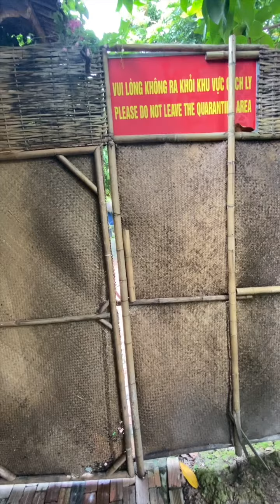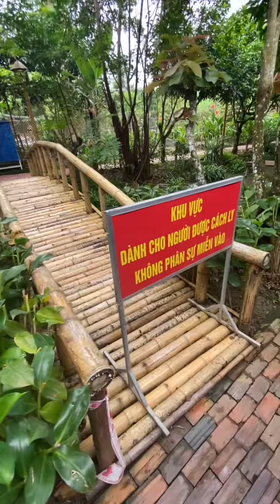Tô Trung về quê cách ly cùng với ae Bóng rổ ở 1 nơi quá đặc biệt, Sợ muỗi và Ma quá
Tô Trung về quê cách ly cùng với ae Bóng rổ ở 1 nơi quá đặc biệt, Sợ muỗi và Ma quá, ngày đầu ở KS Bamboo Phong Điền Cần Thơ
✅Nếu thấy video hữu ích, hãy like và chia sẽ nó cho mọi người cùng nhau tập luyện, để duy trì sức khoẻ, vượt qua mùa dịch Covid-19 một cách an toàn nhất nhe các bạn
Nếu các bạn thích chúng mình làm về những chủ đề gì thì hãy để lại comment bên dưới nhé.
👏Cảm ơn và hẹn gặp lại các bạn trong những video tiếp theo.